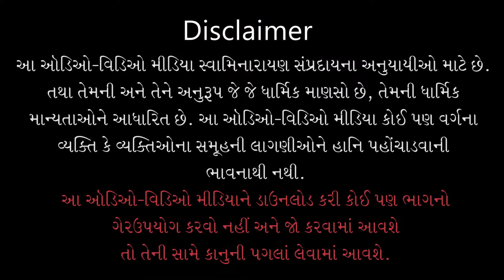Purushottam Charitra Pushpmala - 239 | પુરુષોત્તમ ચરિત્ર પુષ્પમાળા - ૨૩૯ | 25 Apr 2020 | Kundaldham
Title: Shree Harino Melap Abhal Parivarne
Guj. Title: શ્રીહરિનો મેળાપ એભલ પરિવારને
Granth Chapter - Sub Chapter: Guchh 05 - Pushp 33
Granth Name: Shree Purushottam Charitra Pushpmala
Granth Author Name: Pa. Vaghjibhagat
Type: Katha
Category: Granth Katha
Orator: Ishwarcharandasji Swami - Kundaldham
Sabha Type: Morning Sabha
Sabha Number: 239
Event Date: 25 Apr 2020
Location: Swaminarayan Mandir, Kundaldham